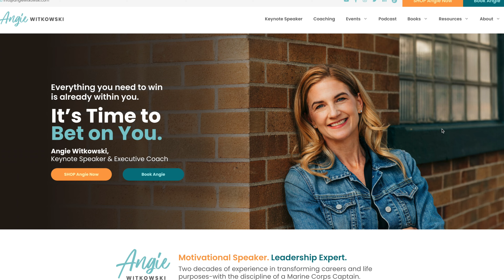How to Get Gutsy: Vernice "FlyGirl" Armour | Bet on You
It’s always a great day when I get to connect with a fellow Marine Corps Officer. Vernice "FlyGirl" Armour is a trailblazer: first black woman combat pilot. She’s also an endless source of wisdom and inspiration. "V," as her friends call her, helps us get gutsy – the key to overcoming obstacles in our lives that prevent us from pursuing our dreams. If something stands between you and your goal, tune into this episode! You’ll learn how to become unstoppable.

To order Angie’s books:
Bet on You
Leading from the Front

About Angie Witkowski
Angie Witkowski is a New York Times best-selling author of the business books “SPARK,” “Bet on You,” and “Leading from the Front.” She is a keynote speaker and executive coach who has been inside some of the world’s best businesses and has shared a keynote stage with some of the most influential leaders of our time. Angie served as an officer in the Marine Corps and holds a BA and MBA from the University of Michigan. She is CEO and founder of a successful leadership development firm called the Angie Witkowski Group. She hails from Traverse City, Michigan where she can often be found running around the beautiful lakes in Northern Michigan training for her next marathon.